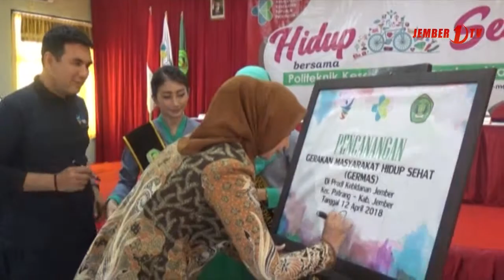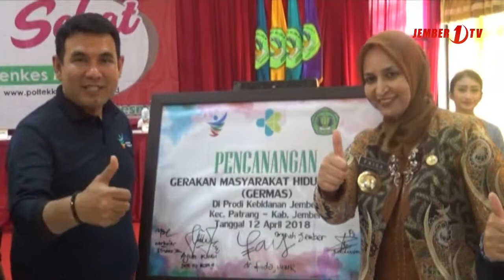29 Ribu Bayi Stunting Dapat Asuransi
Sekitar dua puluh sembilan ribu balita penderita stunting di kabupaten jember bisa bernafas lega karena bupati jember menyiapkan fasilitas asuransi kesehatan gratis bagi mereka, balita stunting dinilai perlu ekstra perhatian dalam perawatan kesehatan.